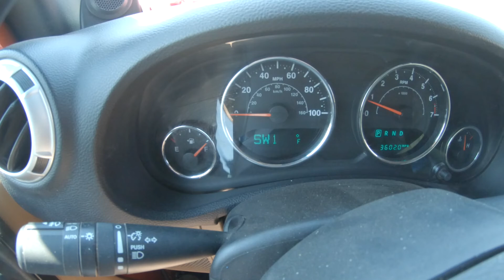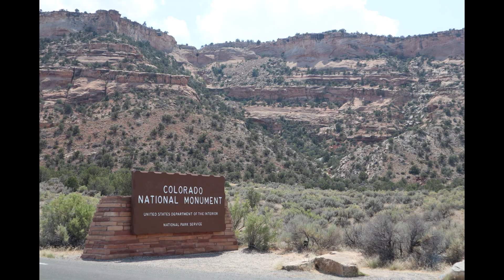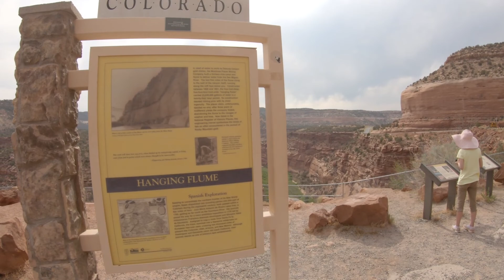2021 June 17-18 - Dakota Trip - Colorado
Colorado National Monument, CO145, Last Dollar Rd, Ophir, Mineral, Cinnamon